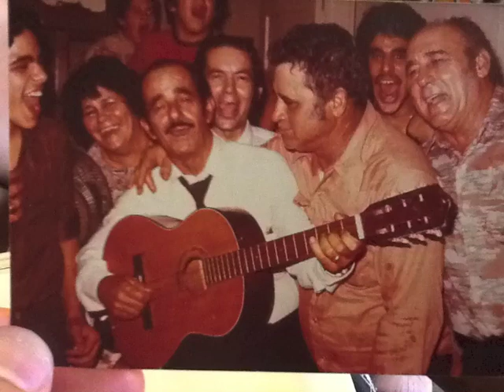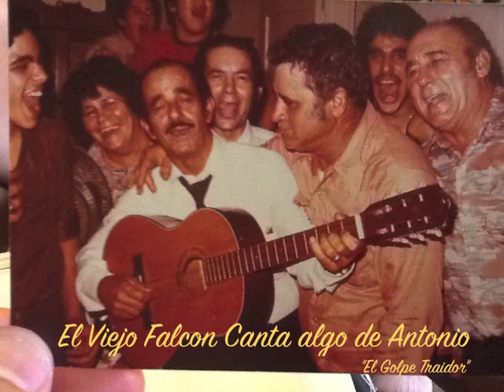El Viejo Falcon Canta un Pedacito de "El Golpe Traidor" de Antonio Aguilar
Grabado noche buena en los 90's.